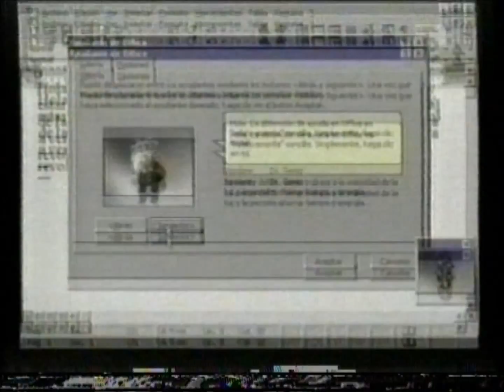Tanda 1 Canal 9 libertad 1998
(c)1998 Telearte